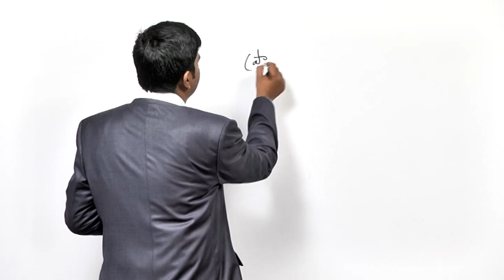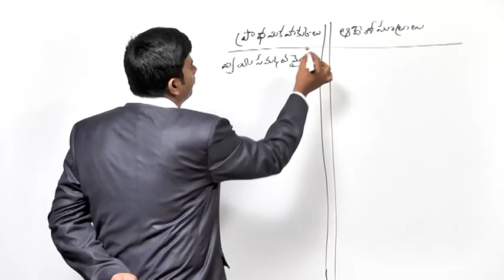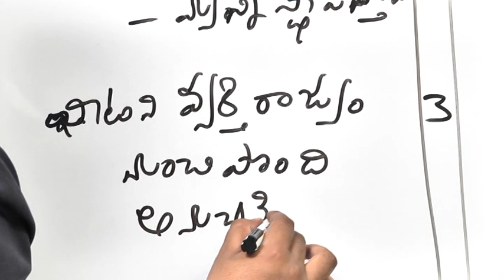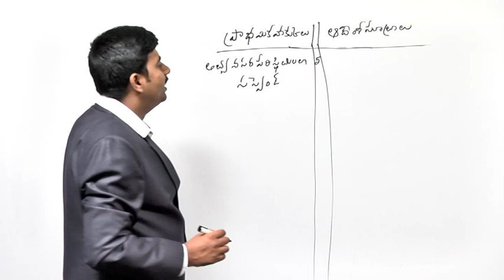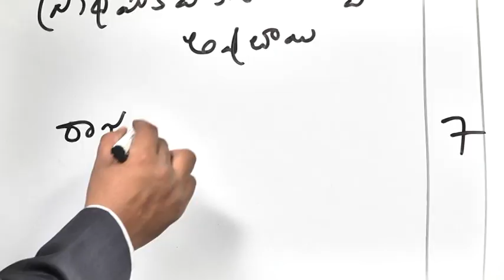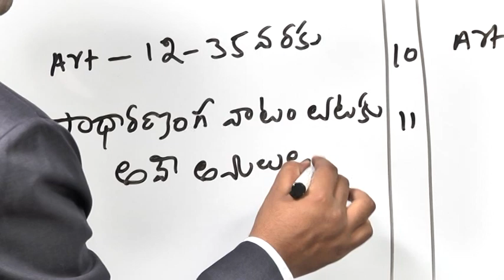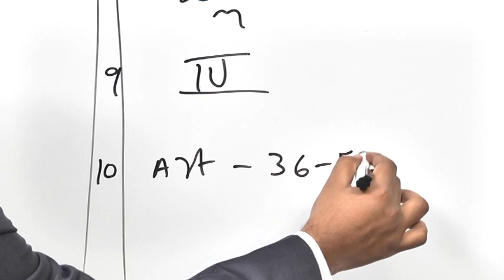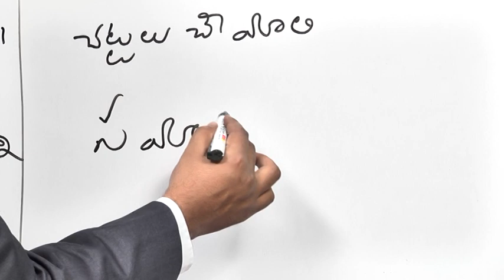INDIAN POLITY - Link between Fundamental Rights and Directive Principles of State Policy - Part 1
Please watch lecture on  Link between Fundamental Rights and Directive Principles of State Policy - Part 1
Fundamental Rights and Directive Principles of State Policy (hereinafter Directive Principles) as enshrined in the Constitution of India together comprise the human rights of an individual.
The concept of Directive Principles embedded in the Constitution was inspired by and based on Article 45 of the Irish Constitution.